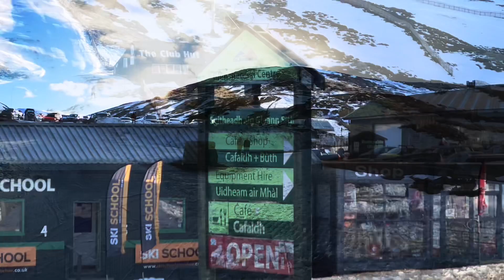Glenshee Snowboarding | 06/01/2024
Snowboarding at Glenshee. Perfect weather with blue skies and no wind.